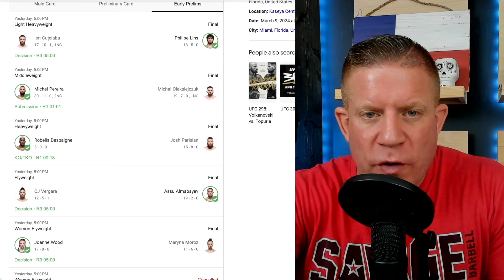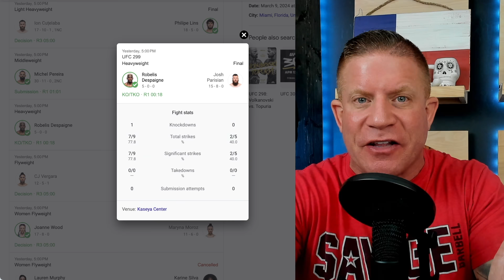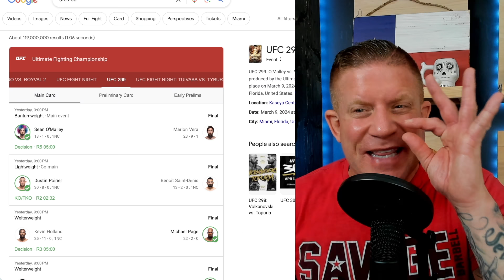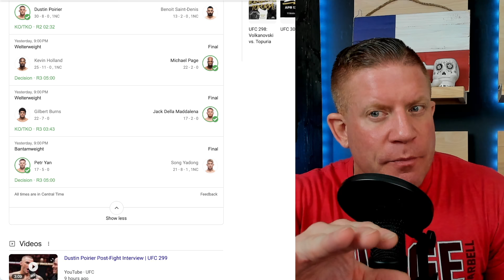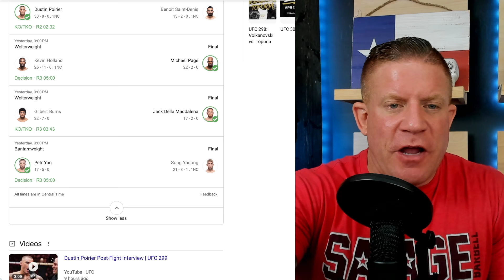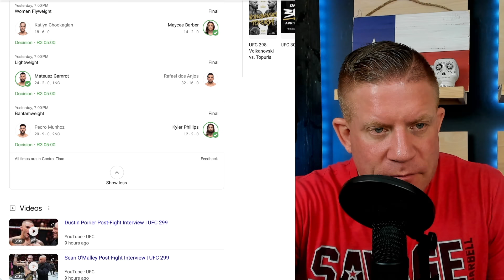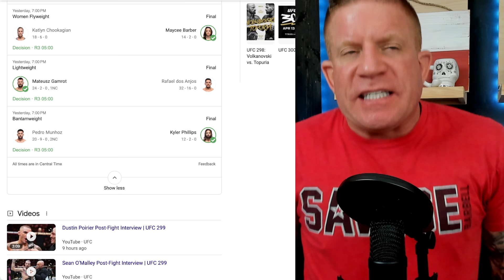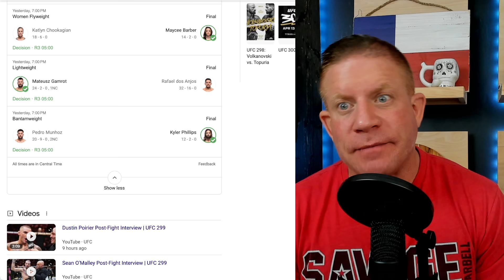If Sean O'Malley Loses to Merab after UFC 299 Performance I'll QUIT!! Dustin Poirier WENT HAM!!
UFC 299 is in the books and Miami did not disappoint. Suga Sean O'Malley put on a CLINIC. Dustin Poirier showed the world hes the biggest savage in the organization (again). And Michael Venom Page made me RICH!